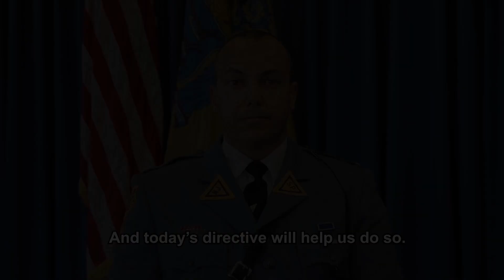LGBTQ+ Directive - Lieutenant John Hayes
In conjunction with the release of a report by the Transgender Equality Task Force, Attorney General Gurbir S. Grewal has announced three major new steps to protect residents from discrimination or harassment based on sexual orientation and gender identity.